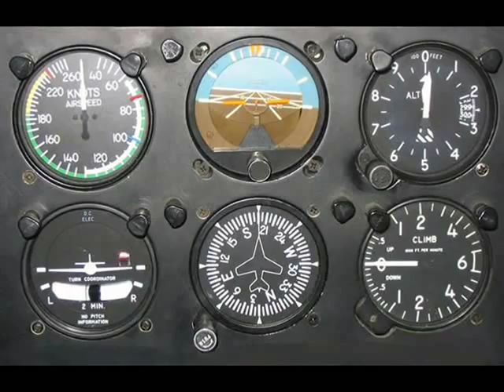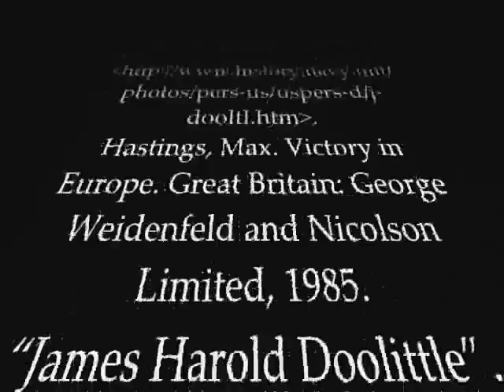James H Doolittle- The Individual in History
A Documentary on James Harold Doolittle, an "Individual in History", of whom led the Doolittle Raid. This Documentary was made for "National History Day" by Brandon Morales, Billy Funke, Christian Penuelas, Anthony Roman, and Paul Hwang.